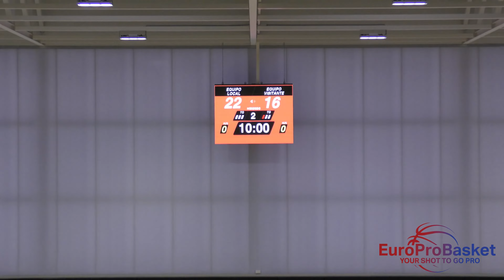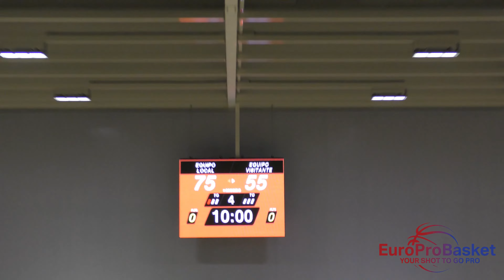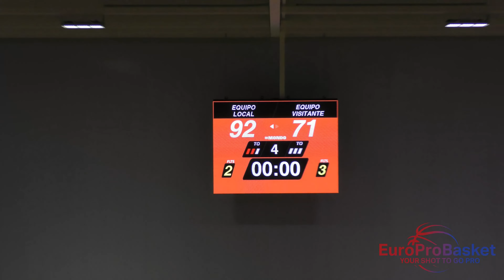EuroProBasket vs Valencia Basket Cadet B September 26th 2022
EuroProBasket is competing against Valencia Basket Cadet B team in September 2022. The video includes two different camera angles. The first is the smart tracking camera and the second a wide angle camera. The games take place in Europe's largest and most advanced basketball training facility, l'Alqueria del Basket del  @ValenciaBasket

You can find more information about our academy and professional placement opportunities on our

If you would like to take part in these games you can do so by signing up for one of our programs